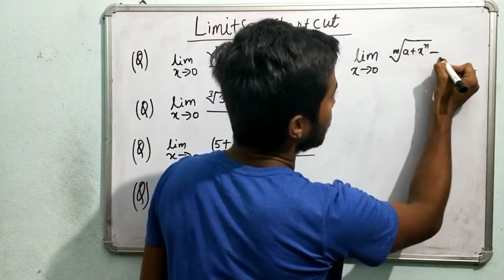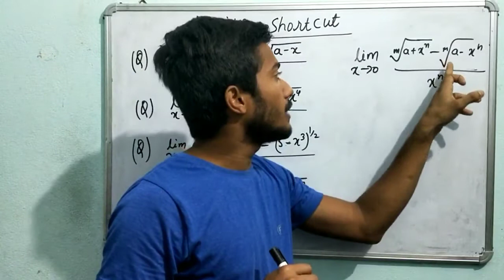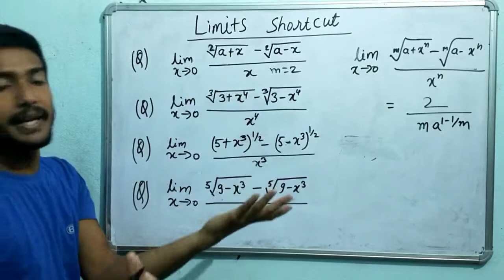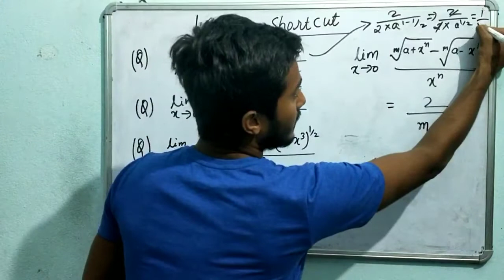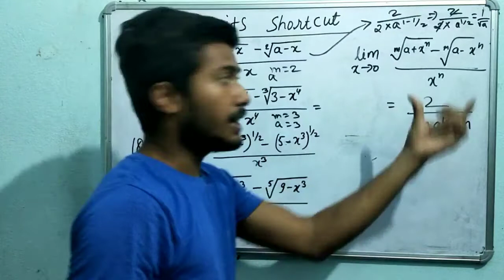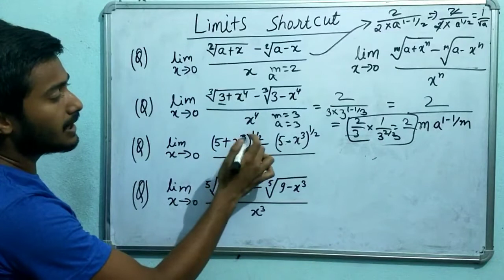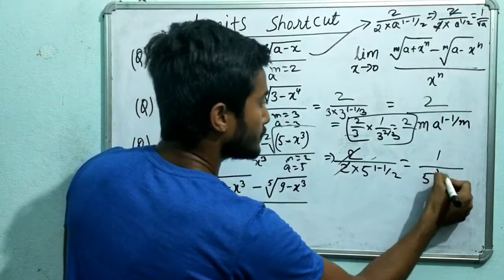Limits shortcut trick | limits class 11 maths important problems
here in this video I have shared a super short trick for limits problems I hope u will love this video and will support ❤️

limits class 11 maths
limits shortcut trick
limits class 11 mathematics
limits important problems for jee main
limits class 11 maths for airforce group x
limits important problems for NDA
limits shortcut method for class 11 maths
limits class 11 maths shortcut